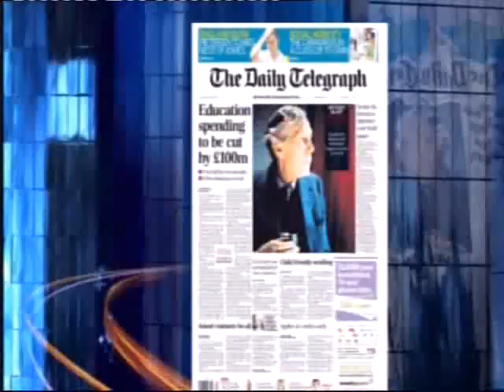Pirates in Sweedish Politics p2